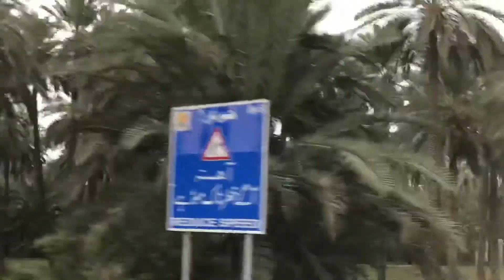LET’S CHECK GROCERY STORE IN PAKISTAN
Assalam o Alaikum Pakistan

Hello  Guys,
                    Our  Channel is about our life being family and married to other Nationalities and different culture.And I’m currently living in Pakistan so I’m ganna share with you my life in Pakistan (Muslim country). I hope every video I share will give little smile in your face.

THANK YOU SO MUCH AND MUCH LOVE ❤️